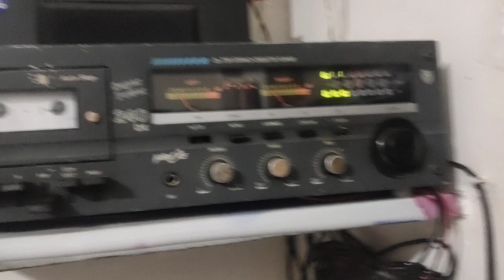Musical trailer EEKA RAJA RANI